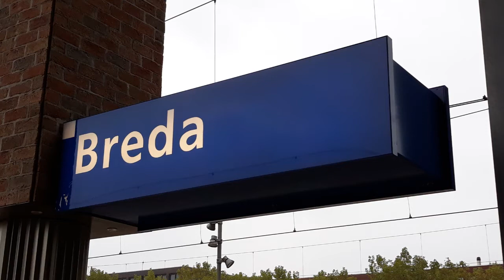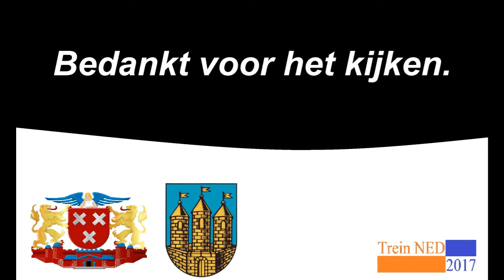Treinen in Breda en Tilburg - 7 Oktober 2017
Breda.
DB Cargo 6439 (Geert) met een Swietelsky Werktrein/Grindtrein richting Dordrecht Zuid.
Ns E 186 119-E 186 023 als Intercity Den Haag naar Den Haag Centraal.
DB Cargo 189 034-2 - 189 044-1 met een ertstrein naar de Kijfhoek.
Tilburg.
MRCE E 189 097 met een Containertrein richting de Kijfhoek.
RTB Cargo/PCC Intermodal 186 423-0 met een Containertrein naar Venlo.
DB Cargo 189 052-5 met een kleine Unit Cargo naar de kijfhoek.
DB Cargo 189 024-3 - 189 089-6 met een ertstrein naar de Kijfhoek.
Voor foto's van treinen:

Bedankt voor het kijken.
7 Oktober 2017.